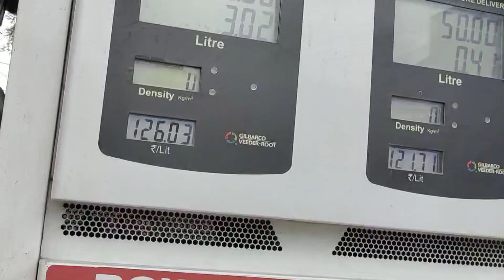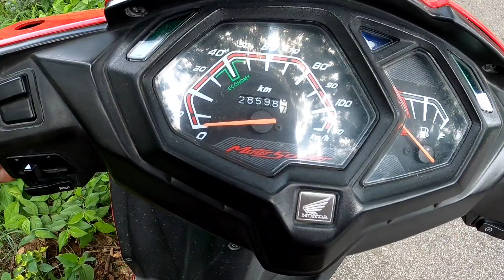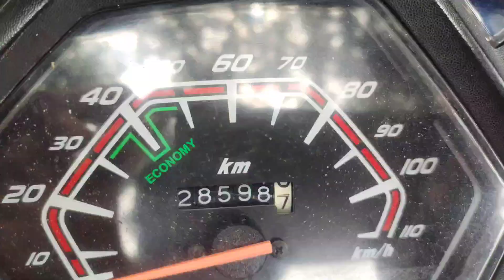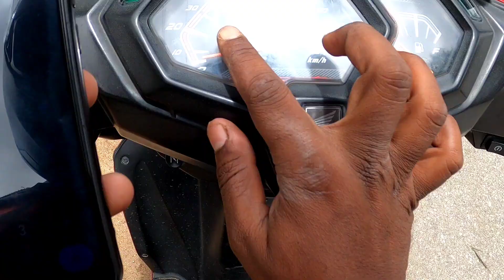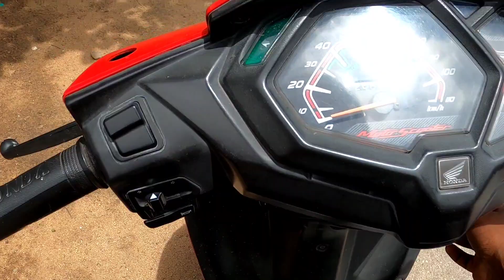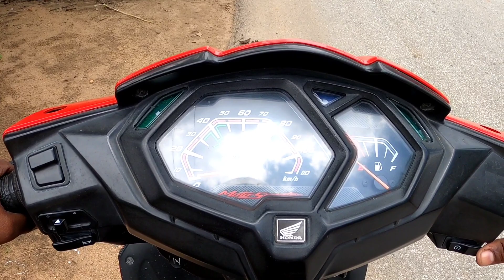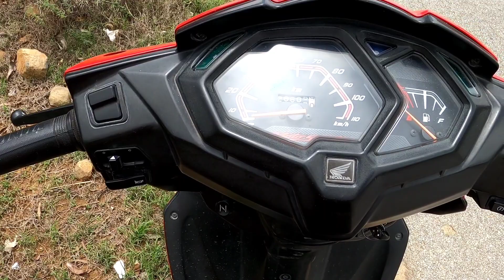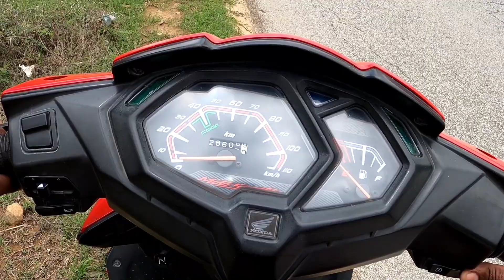Normal Petrol vs Power Petrol ఏది ఉత్తమం? mileage testing | experiment @ARVlogs_46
Normal Petrol vs Power Petrol mileage testing | experiment ‎@Ride With Abdul

This is Abdul .My YouTube channel {. Ride With Abdul }
In this channel
Motovlogs
Traveling vlogs
Unboxing vlogs
Events vlogs
Bike reviews and maintenance.
       ___________Thank you_______
Accessories
Mobile Phone Vivo V 20

Boyya mm1 mic

Mobile mount ulazi

Hyderabad

power petrol vs normal petrol which is best?

which petrol is best for bikes normal vs power

Normal Petrol vs Power Petrol ఏది ఉత్తమం? mileage testing | experiment @Ride With Abdul Protest against Agnipath turns violent in Hyderabad
Telangana Today Telangana Today

Today news
Autos & Vehicles
Pets & Animals
Travel & Events
People & Blogs
News & Politics
Howto & Style
Science & Technology
Nonprofits & Activism CM Jagan Mohan Reddy visit Madanapalle
Madanapalle visit CM
CM Jagan visiting madanapalle news
Cm jagan madanapalle yatra